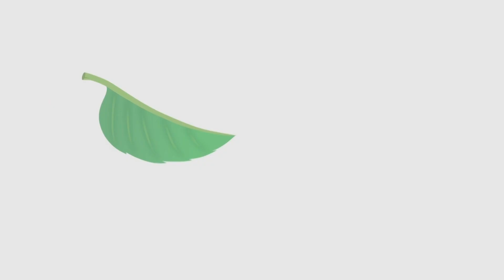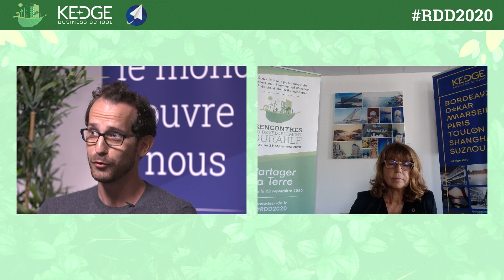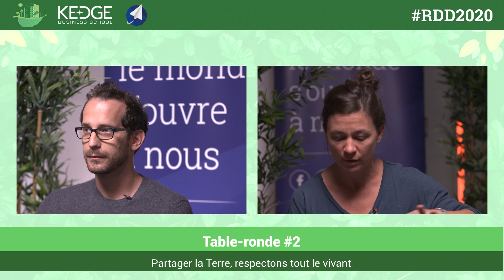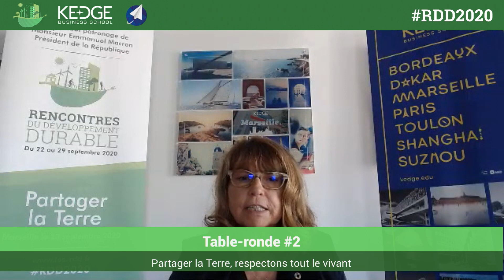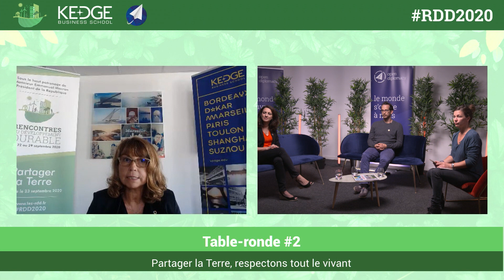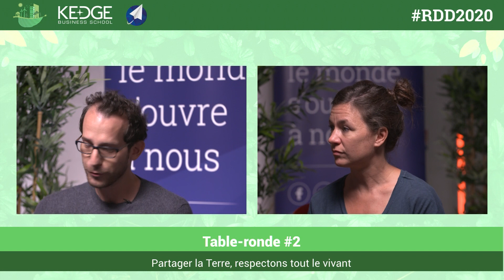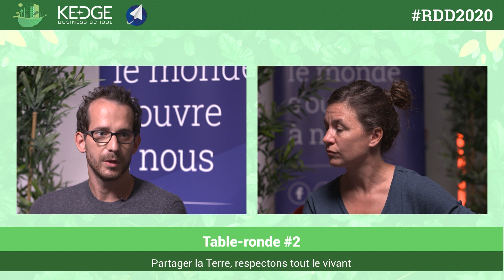RDD2020 - Partager la Terre, respectons tout le vivant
Cette année, nous célébrons - déjà - le cinquième anniversaire des Objectifs du Développement Durable. Ils ont été adoptés par les Nations unies juste avant l’Accord de Paris sur le climat. Depuis le début, la France s’engage à l’échelle internationale pour concrétiser rapidement et efficacement cet Agenda 2030. Pourtant, aucun rendez-vous n’est offert aux citoyens français pour en débattre, pour interpeller les pouvoirs publics, pour engager les entreprises à faire mieux.

Face à ce paradoxe, l’Institut Open Diplomacy a organisé du 22 au 29 septembre 2020 les Rencontres du Développement Durable (« Les RDD »), placées sous le haut-patronage du Président de la République.

La deuxième journée de ces RDD2020 a été co-organisée le 23 septembre avec KEDGE Business School Marseille, une école hébergeant aujourd’hui 4 chaires de recherche sur la Responsabilité Sociale des Entreprises, autour du thème « Partager la Terre ». Nous le savons tous : la sixième extinction de masse s’accélère et notre budget carbone se dilapide à une vitesse exponentielle ! Il est donc important de se saisir pleinement de ce thème.

Danielle Castagnoni, Professeure à KEDGE Business School, Yann Laurans, Directeur du programme « Biodiversité et écosystèmes » de l'IDDRI, Frédéric Le Manach, Directeur scientifique de Bloom, Céline Soubranne, Directrice de la RSE d’Axa et Frédérique Tuffnell, Députée, Présidente du groupe d’étude de l’Assemblée nationale sur l’eau et la biodiversité étaient les invités de la table-ronde « Partager la Terre, respectons tout le vivant » modérée par Virginie Salmen, journaliste à Europe 1.

Bon visionnage !